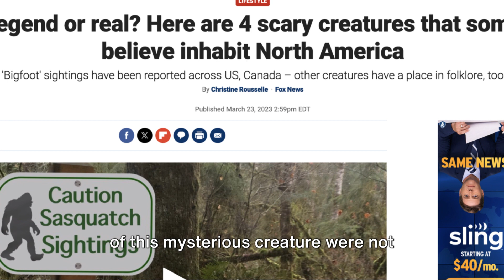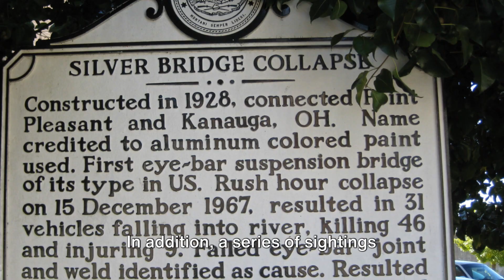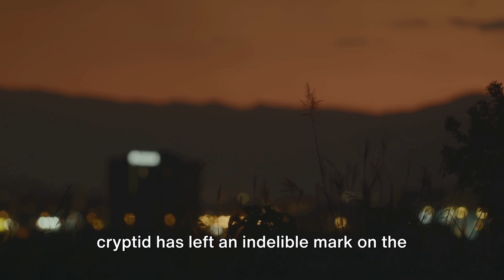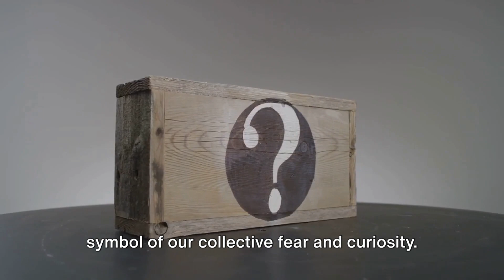Mothman Creepy Urban Legend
In this frightening video, we'll look at the lore behind the mothman, a cryptid said to haunt the forests of West Virginia. We'll explore some of the scariest stories about this elusive creature and see if they hold weight in the scientific community.

If you're interested in scary stories, cryptid sightings, and cryptid monsters, this video is for you! We'll explore the lore behind the mothman and see if any of it holds up to scientific scrutiny. Whether you're a skeptic or a believer, this video will surely scare you!
Unravel the Enigma of the Mothman: Point Pleasant's Paranormal Phenomenon! 🌙

👀 Prepare yourselves for a spine-chilling journey into the heart of West Virginia, where the small town of Point Pleasant holds a dark secret—the legend of the Mothman. 🌌

📖 Join us in this gripping exploration of the Mothman mythos, blending the eerie tales from The Mothman Prophecies with the rich tapestry of urban legends and folklore. 🦋✨

🌆 Step into the realm of the supernatural as we delve into the mysterious creature that has haunted the imaginations of locals for decades. Mothman sightings have left witnesses in awe and fear, making this cryptid a symbol of the unexplained. 👻

🔍 Our video takes you on a virtual tour of Point Pleasant, where the Mothman legend originated. Discover the origins of this urban legend and the terrifying encounters that have become a part of local horror stories. 🏞️🌙

🕵️‍♂️ Uncover the truth behind the Mothman prophecies and the enigmatic events that surround this mythical being. Is it a harbinger of doom, a guardian angel, or something else? 🤔🔮

🌲 Venture into the dark woods of West Virginia as we discuss the broader context of mysterious creatures and cryptids, exploring the eerie tapestry of folklore that shrouds the Mothman in an aura of unsettling mystique. 🌲🌌

👻 Brace yourselves for tales of the unknown and join us on this hair-raising journey into the heart of the Mothman legend. Don't miss out on the chance to unravel the supernatural secrets hidden within the shadows of Point Pleasant! 🚀✨